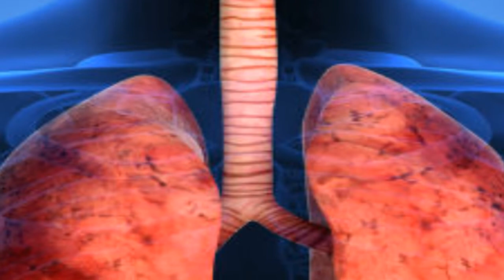Contaminación segun fuente lineal y fuente difusa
La clasificación de la contaminación en función de la extensión de la fuente
Contaminación puntual
Cuando la fuente se localiza en un punto. Por ejemplo, las chimeneas de una fábrica o el desagüe en el río de una red de alcantarillado.
Contaminación lineal
La que se produce a lo largo de una línea. Por ejemplo, la contaminación acústica, química, y residuos arrojados a lo largo de una autopista o los desechos de combustión de un avión en vuelo.
Contaminación difusa
La que se produce cuando el contaminante llega al ambiente de forma distribuida. La contaminación de suelos y acuíferos por los fertilizantes y pesticidas empleados en la agricultura es de este tipo. También es difusa la contaminación de los suelos cuando la lluvia arrastra hasta allí contaminantes atmosféricos, como pasa con la lluvia ácida. Esto afecta a ciertas especies animales y vegetales, modifica la composición de los suelos y desgasta los monumentos y el exterior de los edificios.